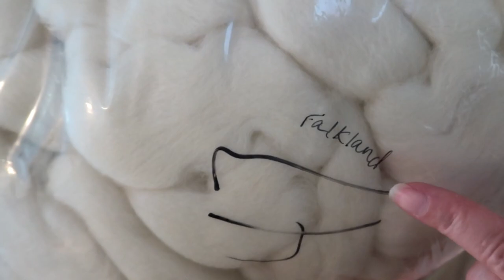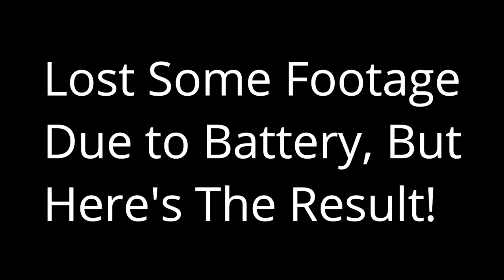Acid Dyeing Wool For Spinning! Autumn Dyeing Blitz Including Dyeing for a Gradient Effect!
Whilst trying to embrace the end of Summer, I got inspired by some fall colors.  There is both spinning fiber and yarn dyed here, but one of the yarns was gone before I could even really take any pictures.  :S.  It's a great problem to have, but shoot!!!

If you want to get some yarn or fiber to dye, Might I suggest Paradise Fibers

Some of my dyeing equipment:
My mask
Mask Filters

My Dye pans

Find me!

Snapchat and Ravelry: Bammerkt